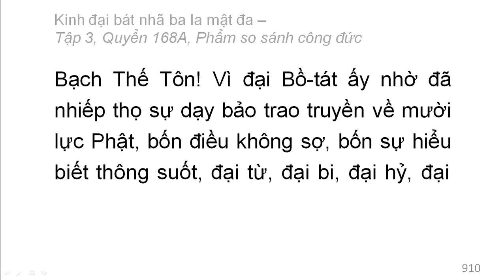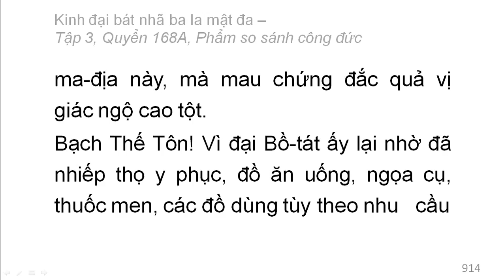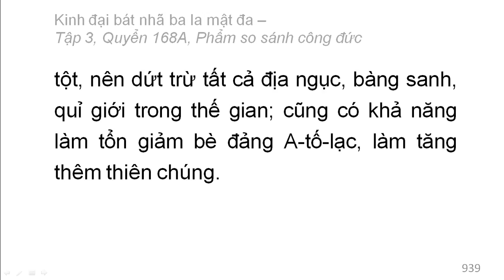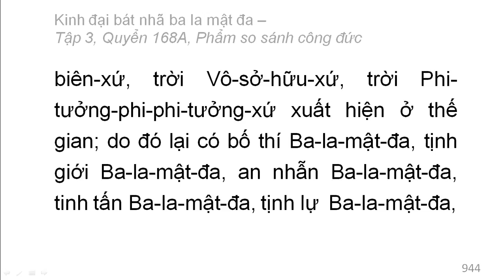600 quyển Kinh Đại Bát Nhã Ba La Mật Đa: Quyển .../600 (tiếp) (đọc lần 2)